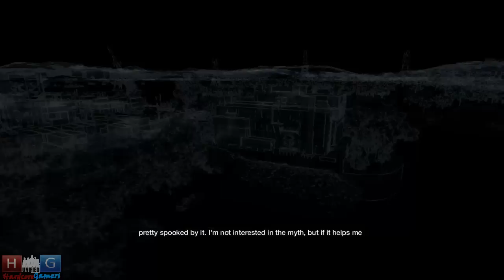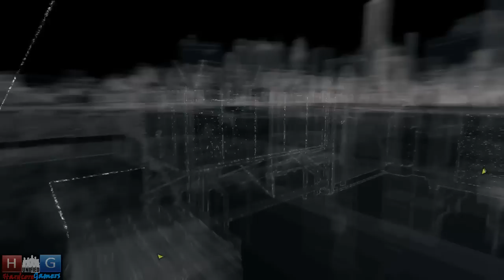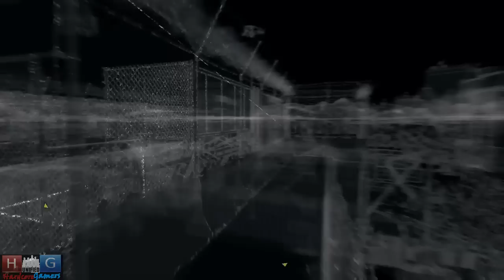Watch Dogs : A Blank Spot There-ish | Walkthrough #22 | PS4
About The Game :

Watch Dogs (stylised as WATCH_DOGS) is an upcoming 2014 open world action-adventure video game developed by Ubisoft Montreal and published by Ubisoft. The game is set for release on 27 May 2014 for the Microsoft Windows, PlayStation 3, PlayStation 4, Xbox 360 and Xbox One with a Wii U version planned for release in the fourth quarter of 2014.